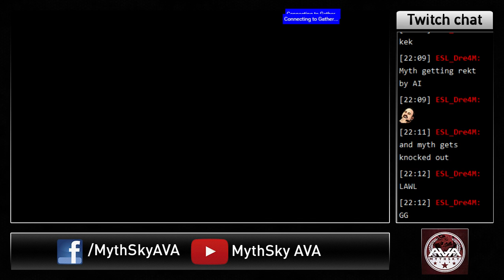[NFS] Most Wanted - Blacklist #7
On with KamiKaze, turning out that the only Kamikaze attempt was made by the game, which froze near the end of the police chase... -- Watch live